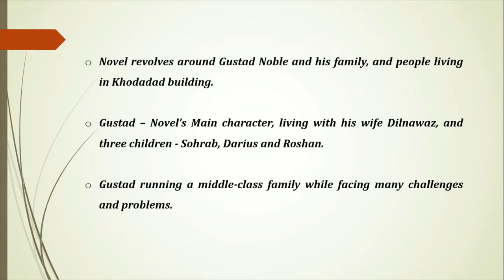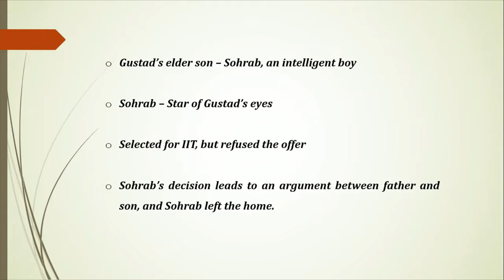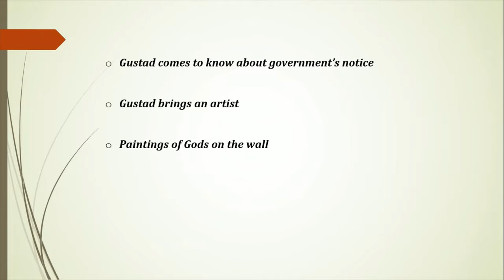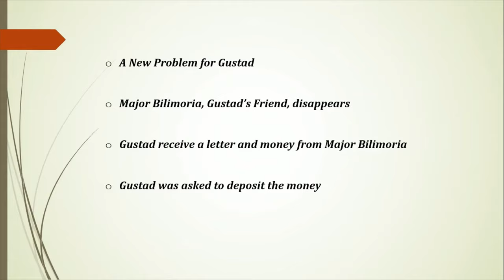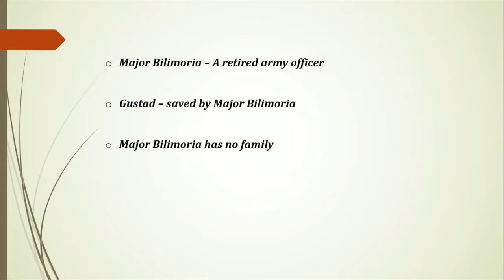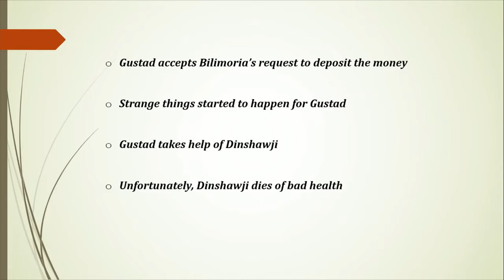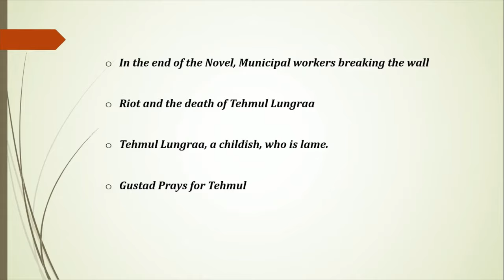Such a Long Journey Summary in Hindi | Rohinton Mistry | ETC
Hello Friends,
Welcome to Empire Tuition Classes.
This video is about "Such a Long Journey Summary in Hindi"
In this video, I've explained full easy Summary of "Such a Long Journey by Rohinton Mistry" in Hindi. So, Watch till the end!!